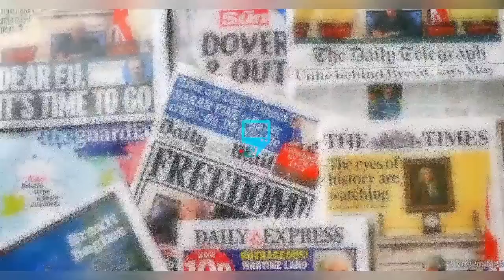BREAKING ! MAY EDOCHIE FINALLY REVEAL WHAT HAPPENED TO KAMBI & YUL EDOCHIE